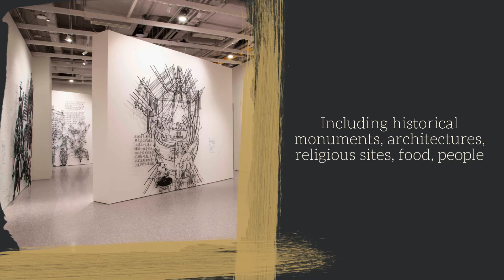Essential clip of the week - Juxtapose